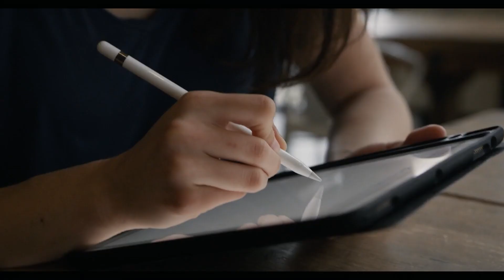When All Else Fails, Braun Linen Will Be There